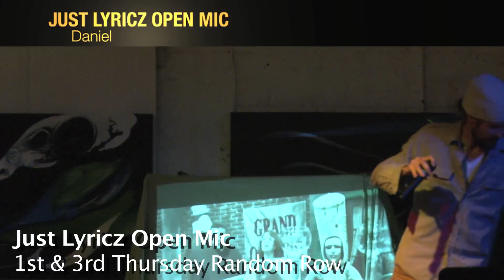Just Lyricz Open Mic and Poetry Jam - Poet Daniel 12 1 11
Just Lyricz open mic and poetry jam. Charlottesville VA! The first and third Thursday night of each month.

One Mic, an audience, and your voice - whether in the audience or on stage!

promoted by Checkmate Productions and SKIES THE LIMIT Entertainment